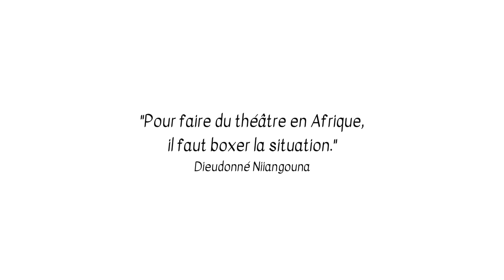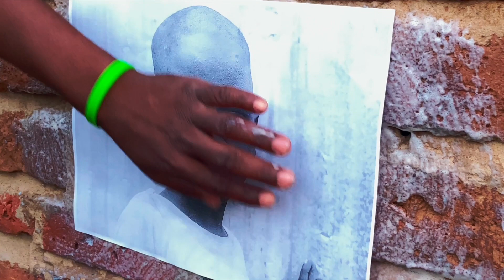Festival Taporndal 2023, N'Djamena Tchad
Avec la Compagnie Digestif, nous avons participé au Festival Taporndal à N'Djamena au Tchad en octobre 2023. Pendant plusieurs jours nous sommes allés à la rencontres des habitants en proposant des ateliers d'acrobatie aux enfants et des spectacles dans la rue. Un soir nous avons montrer notre spectacle "Superwurm". Pour cette occasion nous avons construit la scénographie sur place et le super héro a même appris une des langues parlé du quartier. Merci à Bonaventure pour cette belle aventure. Longue vie à Théâtre Elan!

Théâtre Elan, une association à but non lucratif basé à N’Djamena au Tchad.
Créée en 2017 avec comme devise, ‘’ Un Théâtre populaire et de l’Art pour Tous’’.

Regrouper en son sein des artistes et des agents sociaux. Son objectif est de promouvoir les arts, notamment dans l’espace public au Tchad et en Afrique.

Notre approche pluridisciplinaire, très rare au Tchad, nous confère une place particulière dans l’espace esthétique tchadien. Nous menons des projets qui questionnent la place de l’art au cœur de la société en impulsant un théâtre populaire citoyen et en organisant la participation de la population : un théâtre qui n’exclut personne, mission première d’un théâtre de service public. Ses actions nous entraînent à écouter, à comprendre, à réﬂéchir sur notre vie et sur nous-mêmes. Elle donne à voir la poésie et la beauté du quotidien en défendant la présence de art au cœur de la cité. Elle encourage les temps de rencontres et de dialogues, espace singulier et convivial au croisement entre Arts et Citoyenneté et Quête de la Liberté. Son objectif commun à ses actions est d’agir de diverses manières sur la perception des habitants ont de leur propre environnement.